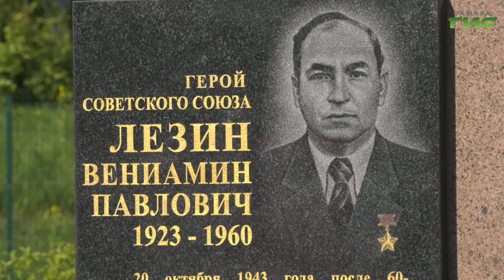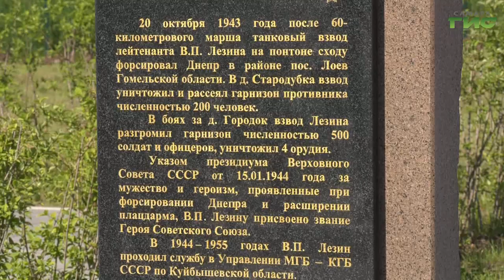В школе №68 Самары открыли мемориал, посвященный Герою Советского союза Вениамину Лезину